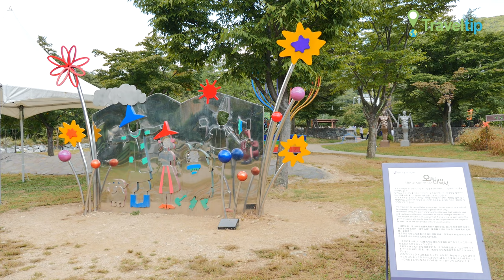양주시립장욱진미술관 Chang Ucchin Museum